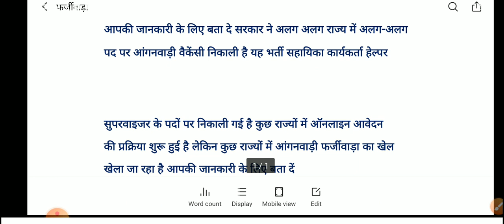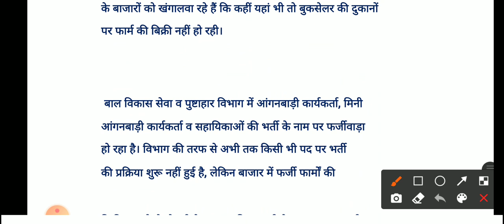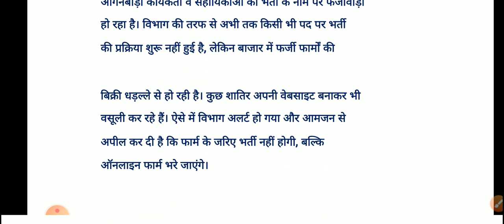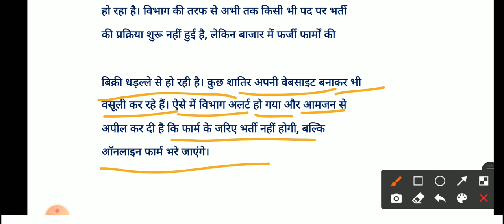फर्जीवाड़ा फॉर्म से बचें | anganwadi vacancy 2021|anganwadi bharti |anganwadi online Apply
About video:-

namaskar doston is video mein Humne Jankari di hai. ki aap anganbadi farji Bada form Se Kaise Bach sakte hain. anganbadi vacancy online apply kab Hogi.

anganbadi online apply
anganbadi farjiwada form
anganbadi aavedan kab Shuru Honge anganbadi vacancy Uttar Pradesh anganbadi vacancy 2021
53000 padon per anganbadi vecancy Uttar Pradesh anganbadi bharti anganbadi news
anganbadi khabar
anganbadi Bharti

आंगनवाड़ी फर्जी फॉर्म

आंगनवाड़ी वैकेंसी 2021
आंगनवाड़ी ऑनलाइन आवेदन
ऑनलाइन आवेदन कब होगी
आंगनवाड़ी ऑनलाइन आवेदन कब होंगे
उत्तर प्रदेश में आंगनवाड़ी भर्ती
आंगनवाड़ी फर्जी फॉर्म